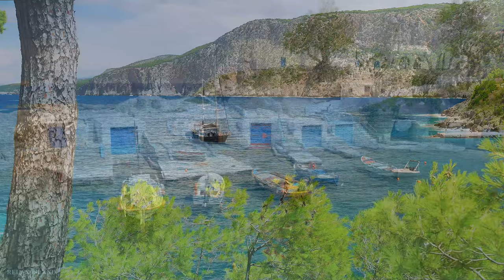WHY GREECE IS SO COOL...? | 8K Video / 4K TV | Drone Footage & Piano Relaxing Music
Relax Island Channel is created with the sole purpose to clear your mind after a hard day of work and make you happier, calm your thoughts, relax and enjoy life. We selected the best footage and music so you can travel around the world with us and be amazed by our beautiful planet.